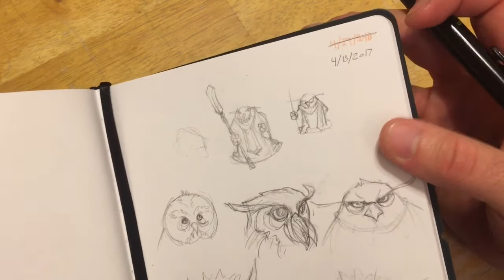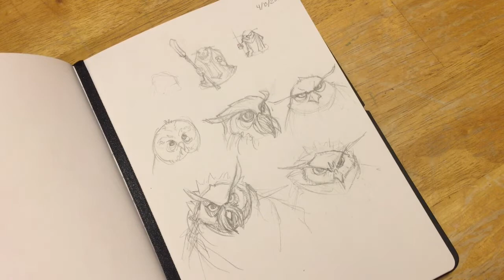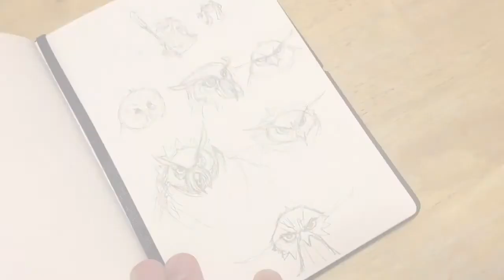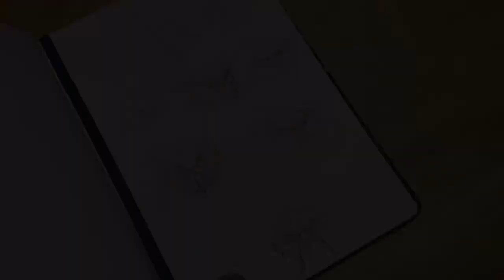100 Days of Making Minis - Day 67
Time to design a new mini!